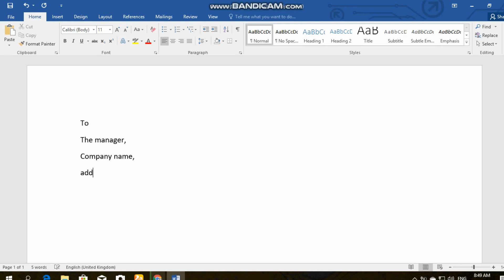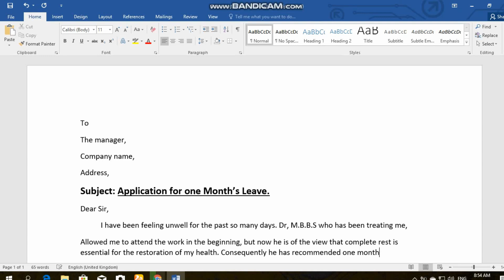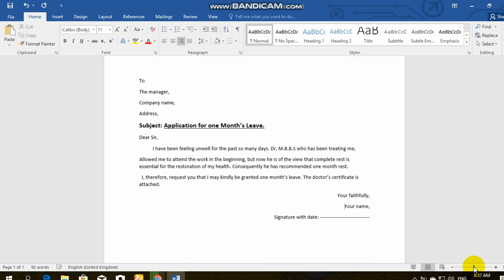An Application To The Manager Of Your Company, requesting him for one Month's Leave.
two Month's Leave.

4) How to write a letter or application to Bank Manager for open a new bank account??

5) Write An Application for the post of teacher | How to write an  application for the post of teaching

Thanks.